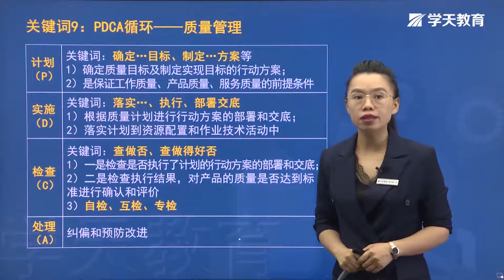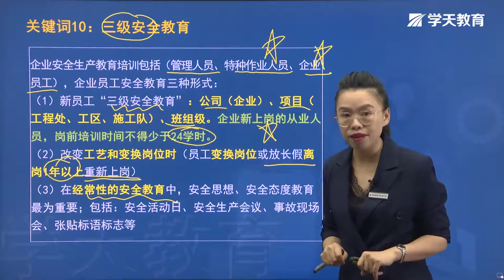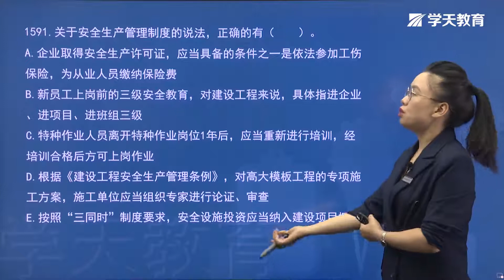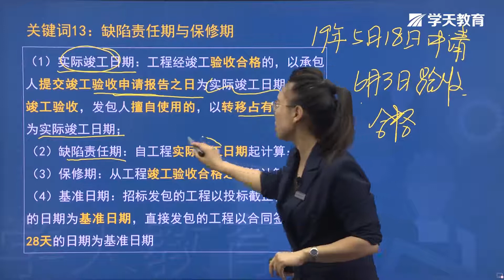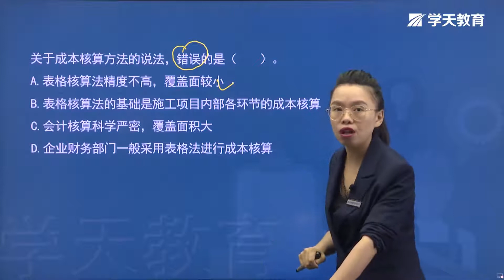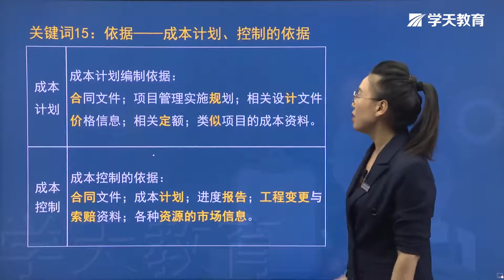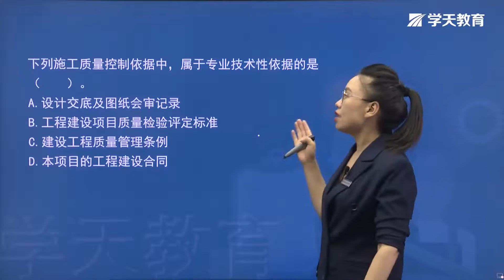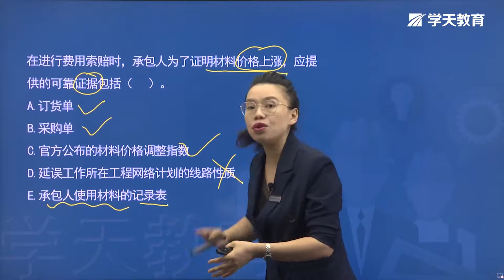2020年一级建造师 【一建管理】14-学天-专题突破-陈晨 004 专题一易混淆关键词汇编04